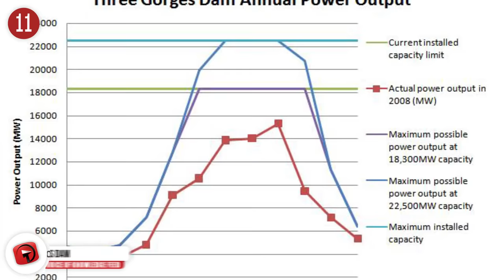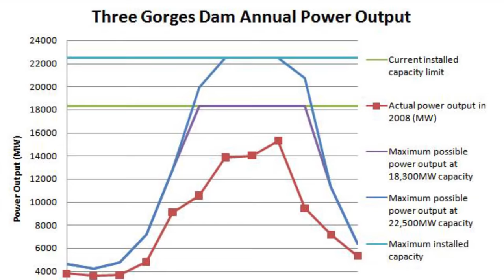12 of the World’s Most Insane Engineering Marvels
From Chandra X-Ray Space Telescope to Hong Kong International Airport  here are  12 of the World’s Most Insane Engineering Marvels.

6. Chandra X-Ray Space Telescope

Along with the Hubble Space Telescope Chandra is one of NASA’s most advanced space observatories. Chandra has advanced astronomers knowledge of stars, galaxies, black holes and the origin of life inducing elements. It was appropriately and fittingly named after Indian-American astrophysicist Subrahmanyan Chandrasekhar, whose work on black holes earned him a Nobel Prize in physics in 1983. Originally launched in 1999 the observatories longevity and scientific value has made it one of NASA’s most successful missions. In 2014 Chandra observed the awe-inspiring Tycho supernova remnant, which was created by the explosion of a white dwarf star.

5. Shasta Dam

Stretching mightily across the Sacramento River in Northern California construction of the Shasta Dam took place from 1938 to 1945. Once completed it would back up water for over 35 miles to form Shasta Lake, California’s largest reservoir and a place that is visited by millions of vacationers annually. Frank Crowe, who had just helped finish the Hoover Dam oversaw the entire project, which included 4,700 workers building what was the second largest concrete dam in the country. Twelve million tons of gravel was needed for the project. Luckily a substantial supply was located in the nearby city of Redding. To transport this large quantity of gravel the world’s longest conveyor belt was constructed. It was 9.6 miles long and operated 24/7 for several years.

4. Millau Viaduct

Soaring high above the clouds, the world was captivated by the Millau Viaduct when it opened in December 2004. The idea that the viaduct only took three years to build is almost as astounding as the bridge itself. Towers on the incredible structure rise to a height of one thousand one hundred and twenty-five feet, making it the tallest bridge in the world. Seven pillars weighing 700 tons each were built for the project that had to be placed in exactly the right place for the bridge to be a success. Multiple satellite signals were used to help pinpoint the right spots for the pillars to be placed. Bridge specialist Michel Virlogeux and renowned British architect Norman Foster were employed to design the Millau Viaduct which is widely regarded as an engineering marvel that has no equal.

3. Hubble Space Telescope

Anytime you hear news about a new distant star or planet found in outer space it was likely discovered with the use of the Hubble Space Telescope, which has rested in low Earth orbit since 1990. It's named after Edwin Hubble, who took the largest telescopes of his day to the Mt. Wilson Observatory near Pasadena, California and discovered countless unknown planets and galaxies in the 1920’s. Experts have published over fourteen thousand scientific papers using data from the space telescope, making it one of the most productive instruments of science in history. At launch, it weighed twenty-four thousand pounds, and today it is twenty-seven thousand pounds and 43.5 feet long.

2. Hong Kong International Airport

Though the Kansai International Airport in Japan was the first to be entirely built on an artificial island when it opened in 1994, it lies on soft land that has been sinking much more quickly than anticipated, ultimately making the project a potentially colossal failure. The Hong Kong International Airport went a lot better. The project took six years and around twenty billion dollars to build making it one of the biggest projects in the aviation industry. It lies on Chek Lap Kok, an island that is mostly made of land reclaimed for the construction of the airport. The 24-hour airport is one of the busiest in the world and holds one of the Earth’s largest passenger terminal buildings

1. ISS

The International Space Station is not only the largest human-made object in orbit, but it also represents a collaboration of nations around the world. Five space agencies (NASA, Russia’s Roscosmos (ross cosmos), the European Space Agency, The Canadian Space Agency and the Japanese Aerospace Exploration Agency) representing fifteen countries were involved in constructing the one hundred billion dollar station. The structure was taken and built piece by piece in orbit and has been continuously occupied since November 2, 2000. Current plans call for ISS to be in operation until 2024, by which time some of its first components will be nearly three decades old.